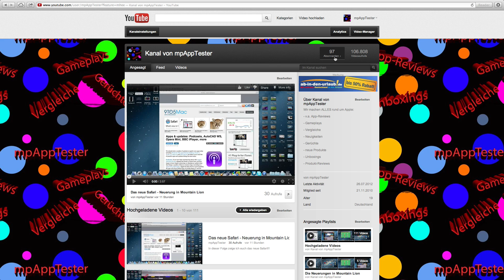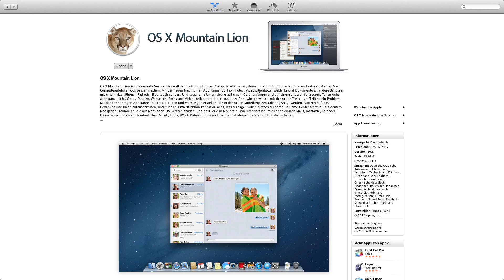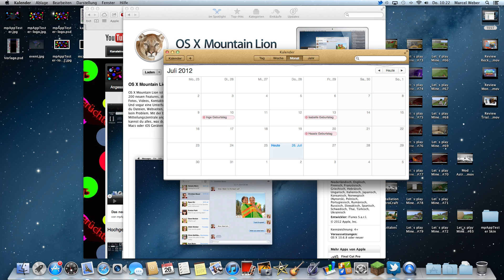GIVEAWAY Mountain Lion zu gewinnen - 100 Abonnenten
Danke für (fast) 100 Abonennten!!!
GEWINNT MOUNTAIN LION!!!

Regeln:
- Kommentar schreiben, indem deutlich wird, dass ihr teilnehmen wollt

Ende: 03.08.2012